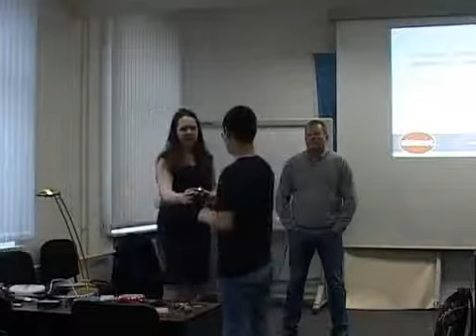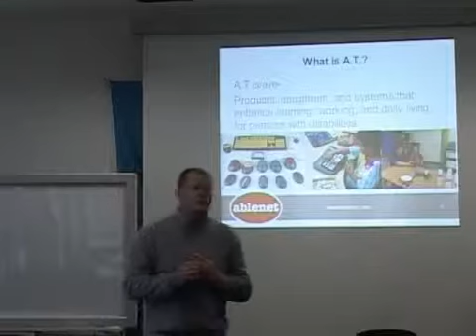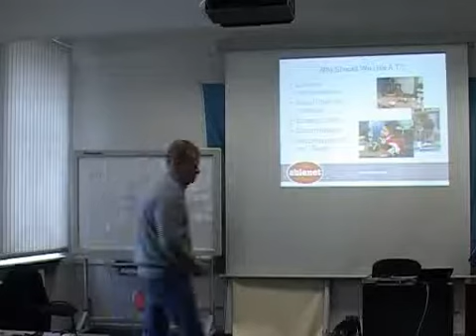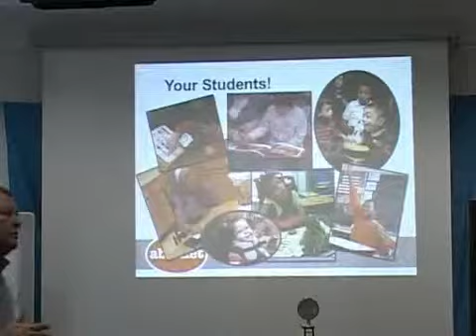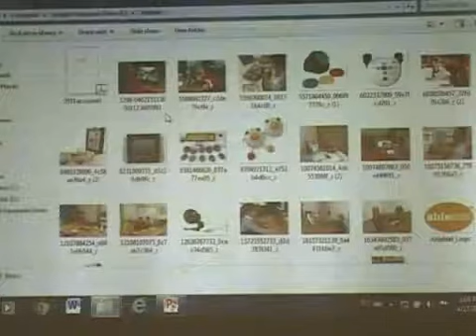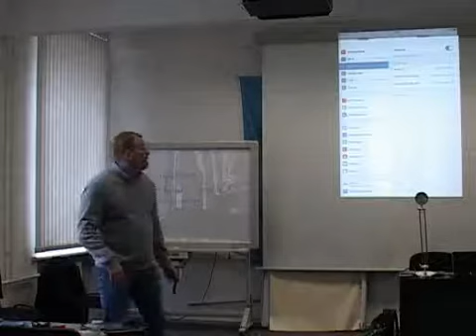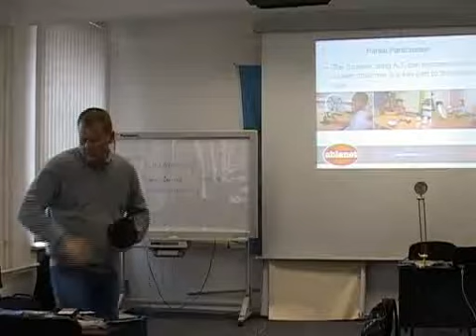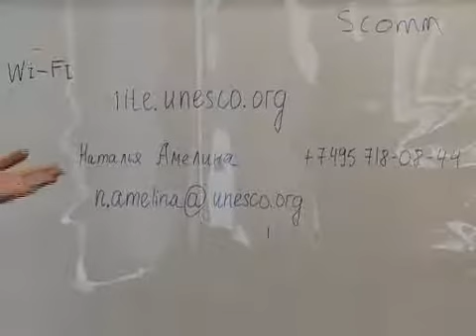Выбор и использование подходящих вспомогательных технологий для учащихся с ОВЗ.